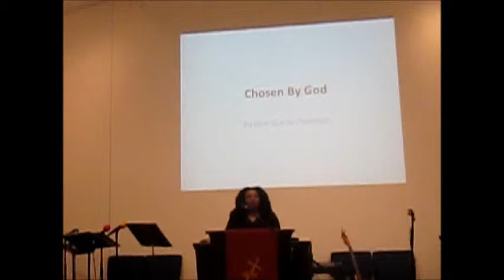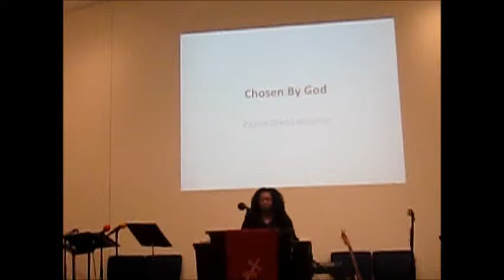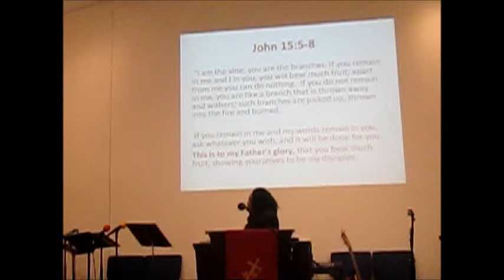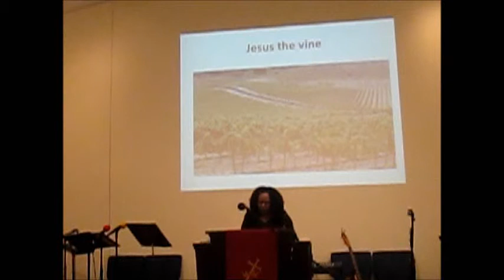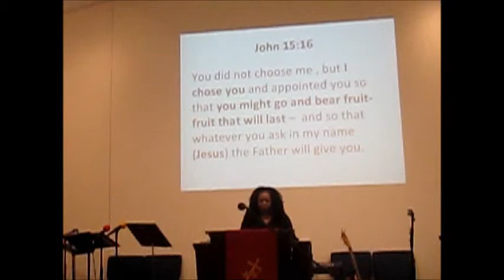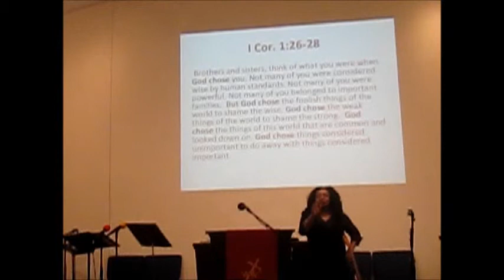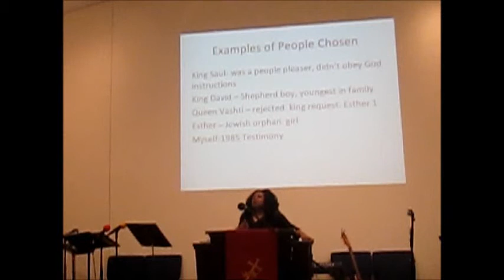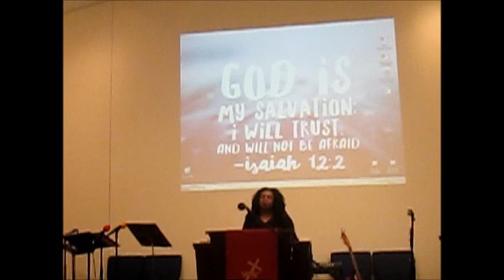Pastor Sheila Houston's Sermon 2-25-18